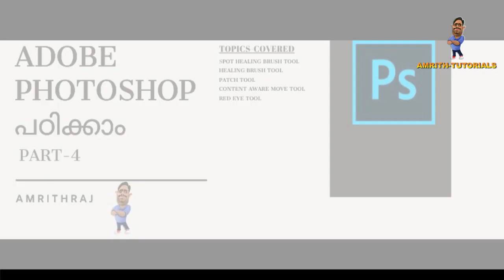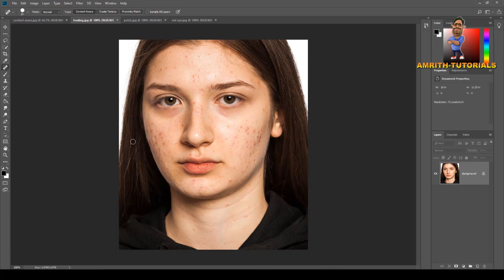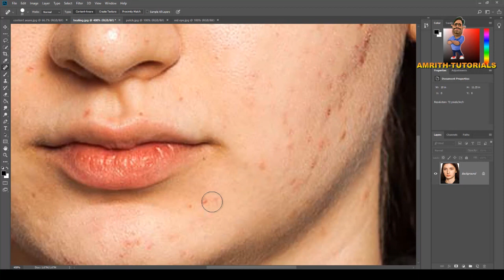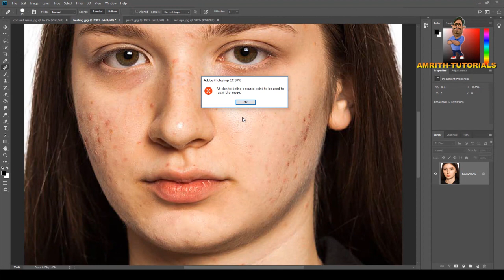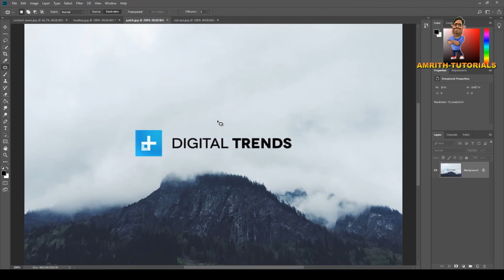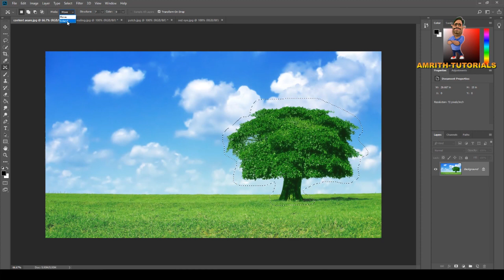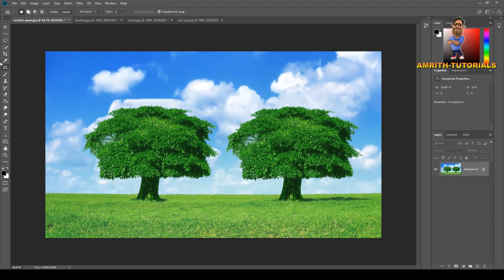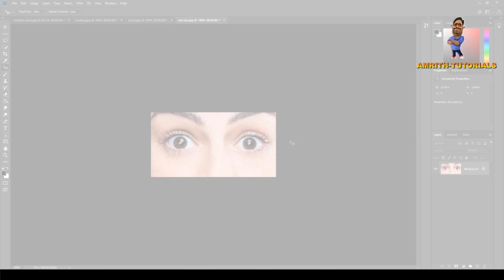Photoshop for Beginners Malayalam Tutorial Part 4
Malayalam Photoshop Tutorial